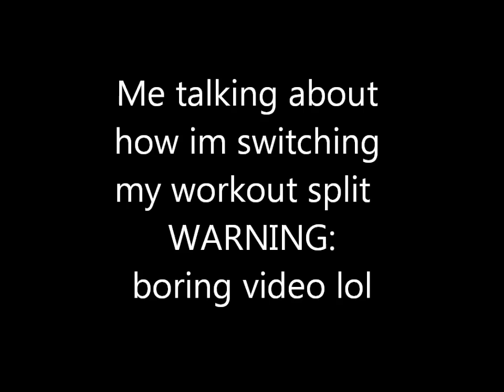My random workout split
Im basically adding to my workouts by increasing the amount of days. Im including weekends also i will start off april with a 3day split as a format
Monday- chest tri shoulder
wednesday- back and biceps
friday- Legs

and i will be training every muscle group every 5 days from starting this starting the same week which is this first week of april .. i just had a chest , tri. , shoulder day 4-2-12 (monday) and my next chest , tri , and shoulder day will be the Saturday that same week 4-7-12